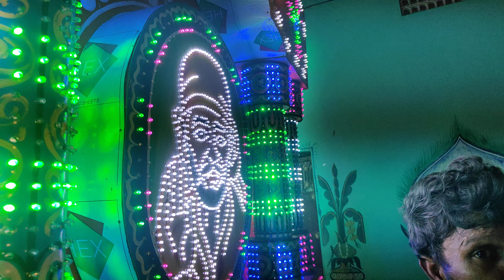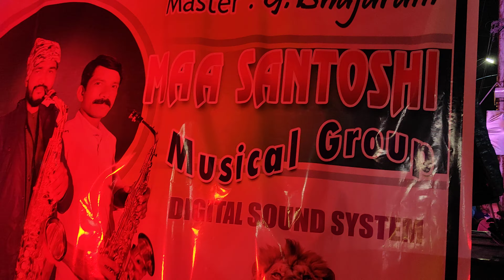Maa Santoshi Musical Band Berhumpur | ବିଦ୍ୟାଧରପୁର କାଳୀପୂଜା ଭସାଣି 2023 | ସାହୁ ପରିବାର ମେଢ଼ | Jhum Jhum